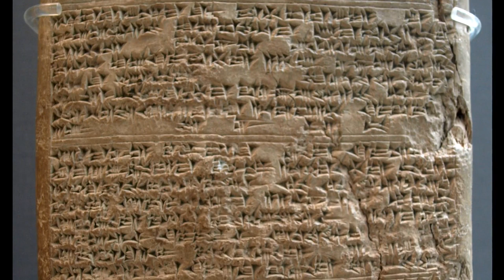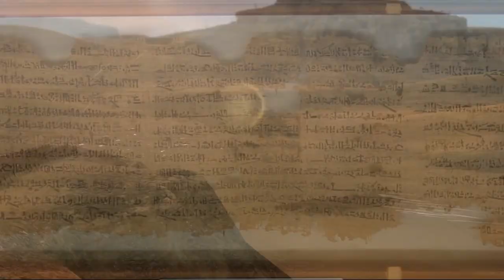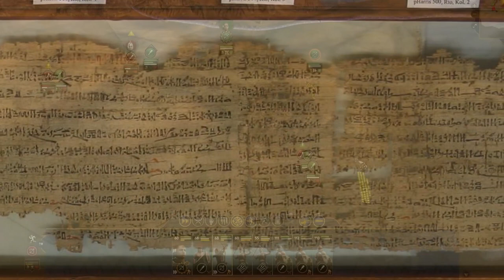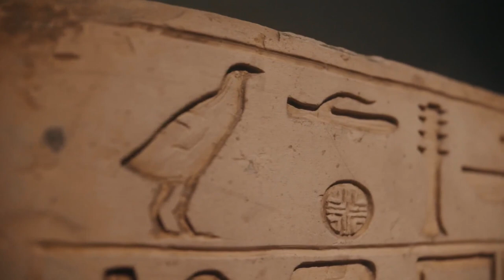Irsu and Sethnakht - Biography of Total War: Pharaoh's Greatest Warriors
So, I actually don't know where a free online translation of all the Amarna letters are. There are some books that have them, but the best source I could find for free online was this:

Only one more vid left for the Egypt side of Total War: Pharaoh, then we will be on to the Hittites, and then to more general topics, though I am going to slow the pace of these down a bit to make sure the real podcast doesn't fall behind. Let me know if you have ideas for bronze age topics you would like me to cover ahead of the game's release - I do have a list of things already, including things like combat and chariots, but your ideas would be great to hear as well.